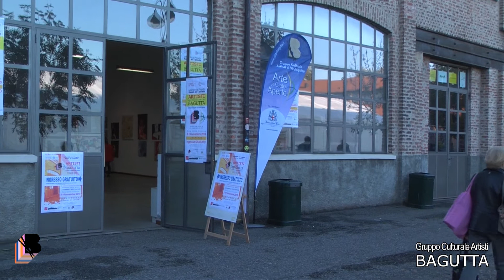Presentazione * Fabbrica del Vapore 2019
Presentazione della Collettiva d'arte del GRUPPO BAGUTTA in occasione dei 55 anni di storia...